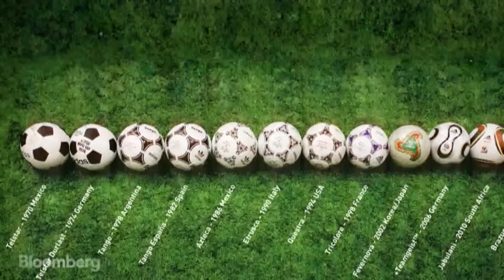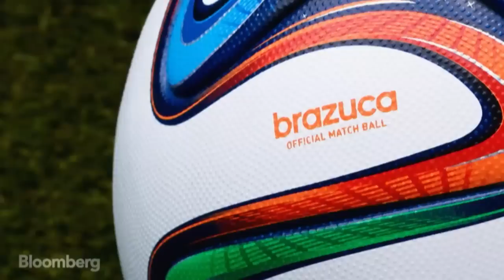Testing the World Cup Ball in a NASA Wind Tunnel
June 9 (Bloomberg) --- The Brazuca, Adidas's World Cup soccer ball, has a new design this year featuring 6 thermally-bonded panels and a micro-textured surface. How will the design influence the ball when it flies through the air? Bloomberg talked to a NASA aerodynamics expert to find out. (Source: Bloomberg)